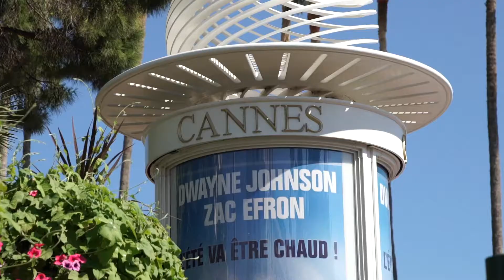Cannes Lions 2017: Steve Savic Interview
Steve gave us insight into their conceptually driven work, with a focus on digital and driving interaction through unique concepts.